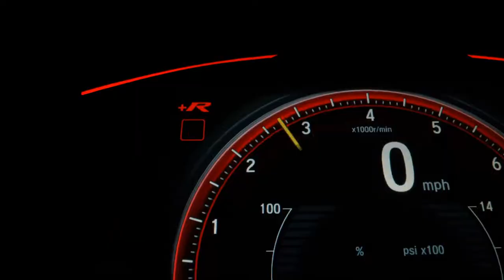HONDA CIVIC - 2010 - Franca/SP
MULTIMIDIA, CAMERA RÉ. BANCOS COURO, PNEUS NOVOS, RODAS LIGA

Veículo: HONDA / CIVIC 1.8 LXS 16V
Ano: 2009/2010
Combustível: FLEX
Portas: 4 PORTAS
Câmbio: Manual
Cor: PRETA
KM: 219.000

✅ Air Bag
✅ Alarme
✅ Ar Condicionado
✅ Ar Quente
✅ Desembaçador Traseiro
✅ Direção Hidráulica
✅ Encosto de Cabeça Traseiro
✅ Rádio
✅ Rádio e MP3
✅ Retrovisores Elétricos
✅ Rodas de Liga Leve
✅ Travas Elétricas
✅ Vidros Elétricos
✅ Kit Multimídia
✅ Trio Elétrico
✅ Entrada USB
✅ Bluetooth
✅ Air Bag Passageiro
✅ Porta Copos